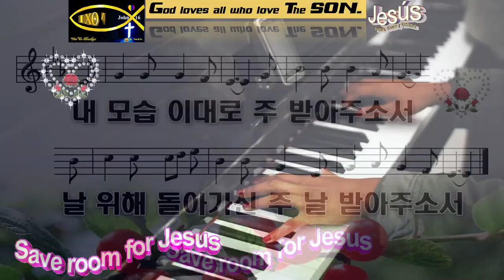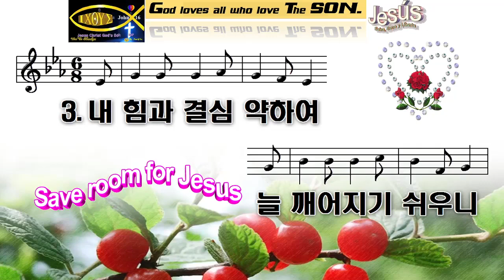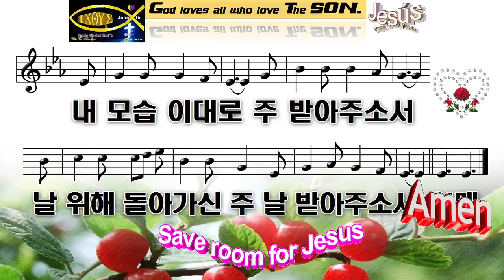새찬송가 214장💖나 주의 도움 받고자💖주 예수님께 빕니다💙Paul G Ku 💖Varón De Dios💖구경평💖Rev Dr Th D💖